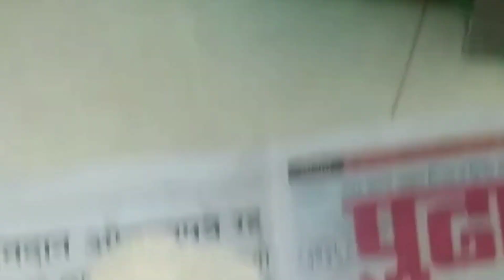श्री गणेशा🙏☺️||गणपती बाप्पा स्पेशल खमंग खुसखुशीत एकदम स्वादिष्ट तळलेले मोदक|Fried Modak|Swapna.C.R.